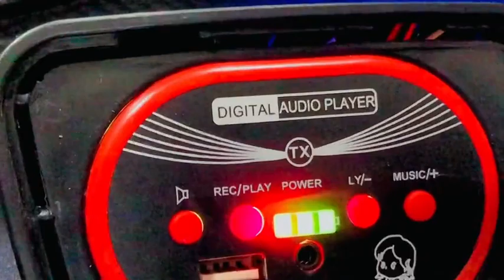shopping center co.03007927153